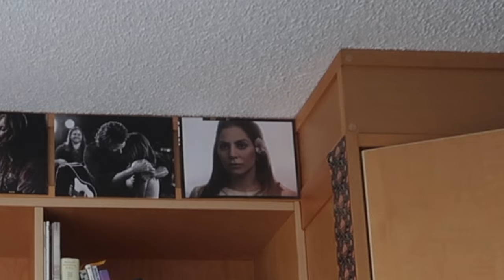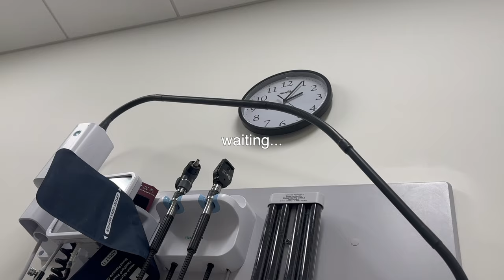me when i have the flu